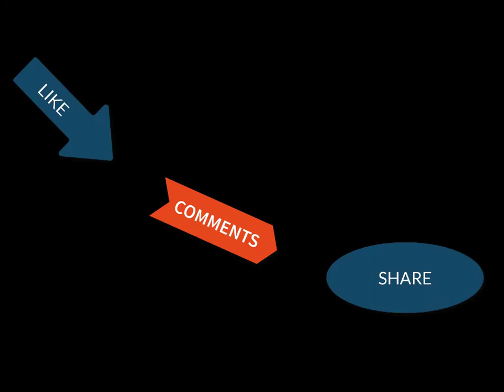NINA VS LAW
Video GAME : TEKKEN 3